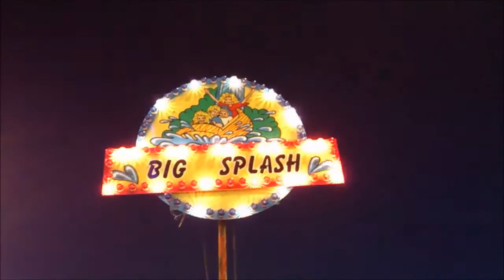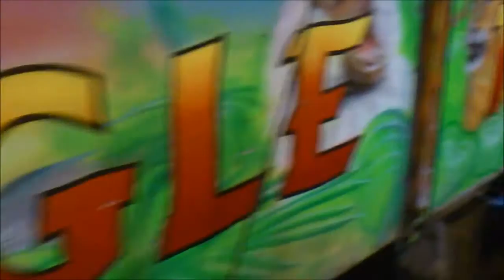Pirate River (Buwalda-Kriek VOF) HD - Tilburgse Kermis 2013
De wildwaterbaan ''Pirate River'' van Buwalda-Kriek VOF op de Tilburgse Kermis 2013.
Deze video toont beelden van de Pirate River in de avond.